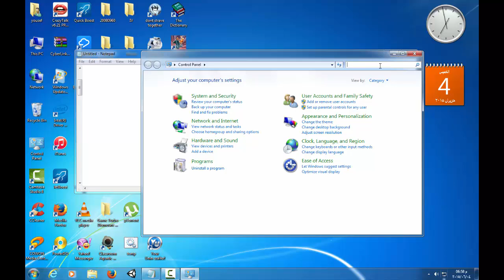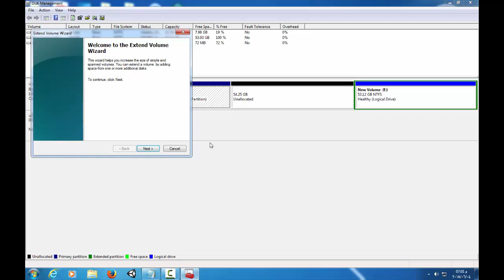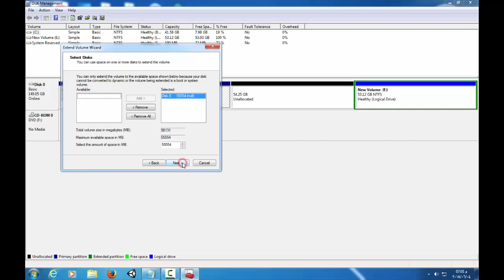توسيع و زيادة حجم القرص C ( بدون برامج )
اتمنى الفيديو اعجبكم ولا تنسو اللايك و السبسكرايب